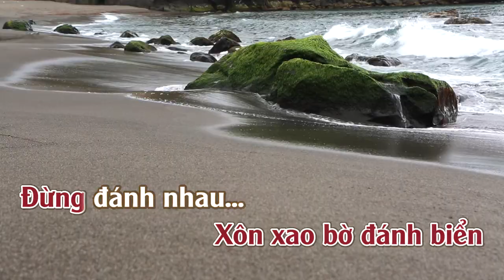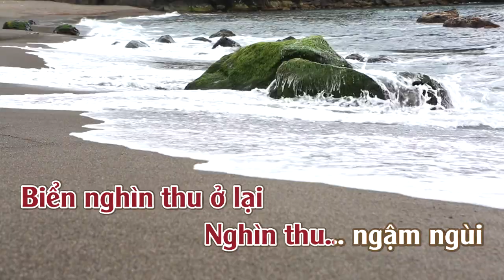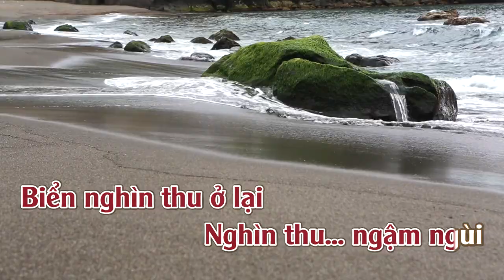Biển Nghìn Thu Ở Lại | Karaoke | Tone | Nữ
Biển Nghìn Thu Ở Lại